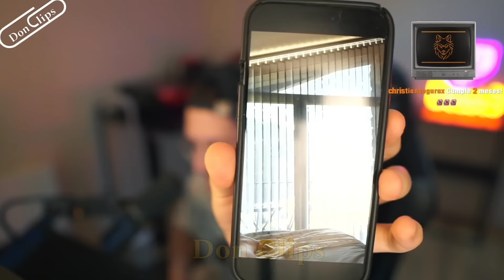DESS NOVEDADES de lo nuevo que viene, habla de BO y FREDDY, HABLA DE FOCUS y la idea de IMANTADO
DESS NOVEDADES de lo nuevo que viene, habla de BO y FREDDY, HABLA DE FOCUS y la idea de IMANTADO, SpainRp

💜CANALES💜
desst3
deqiuv
imantado
axozer